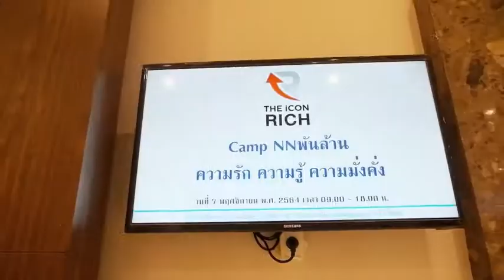🎇ว้าวว!!!งานนี้ห้าม!!!พลาด!!!เด็ดขาด!!!🎇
🎇ว้าววว!!!ตอกย้ำทีมอันดับ1

NNพันล้าน  พ่อหนุ่มแม่โน๊ต

แม่ทัพอันดับ 1 THEICON

ในงาน

"CAMP NN EVOLOTON"

❤️ความรัก ความรู้ ความมั่งคั่ง มั่นคง❤️

วันที่ 15 - 16 ม.ค.2565

🎇เตรียมพบกับความยิ่งใหญ่ 🎇

กับ งาน NNEVO  ครั้งแรก และครั้ง สุดท้าย ของ ไตรมาส แรก

พลาดแล้วพลาดเลย  📌📌🌹🌹

ณ ศูนย์ราชการ ชั้น 4

สนใจ

ID ong-67